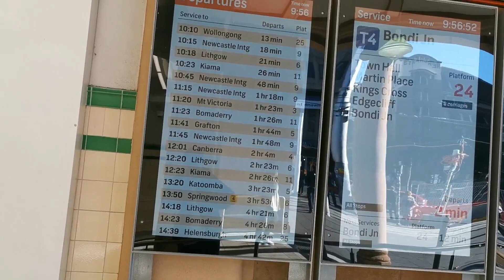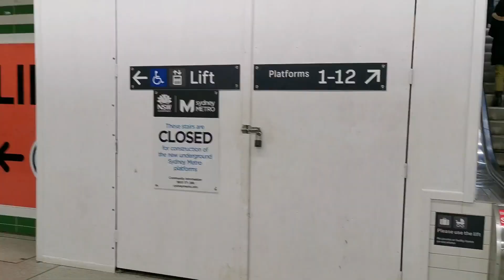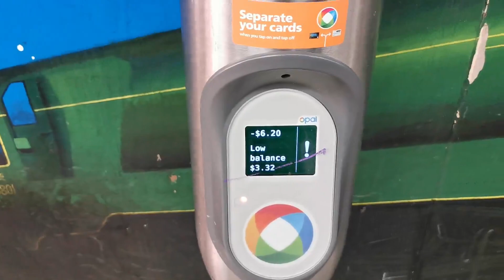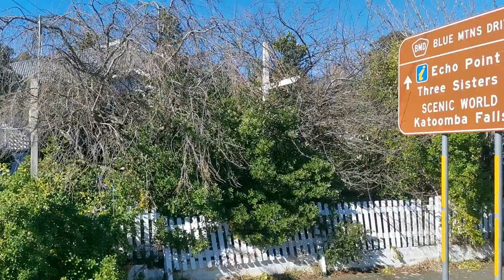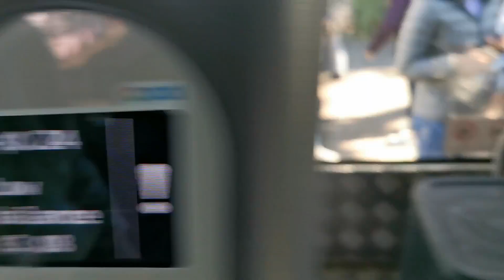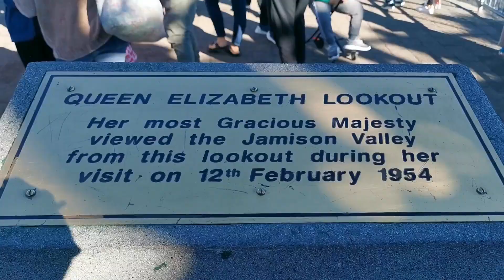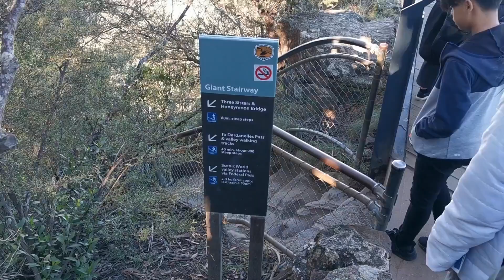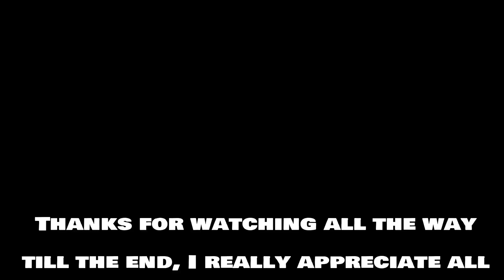The Blue Mountains Part 1, Sydney Australia